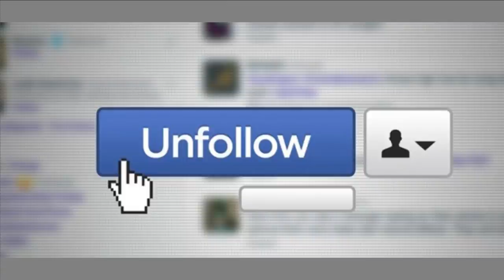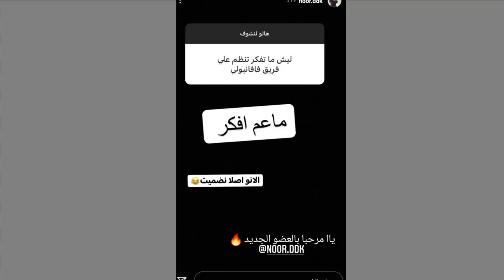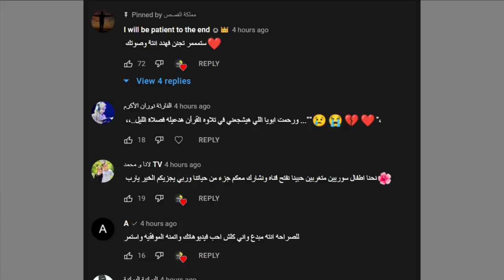ايمو مان يبكي على قمر الطائي تفضح نور مار وانضمامها لفريق فافانابولي ونارين بيوتي دخولها للمشفى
اصالة المالح
Music anasala
Alwan tube
Related
مملكة القصص
Related
Mo Vlogs
Ahmad Aburob
هلكني المرض !!
جول مان
اغنية طول ما احنا سوا //اصالة :انس
Eman Jaf
❤💙اصالة مالح - طول ما احنا سوا
GreenMoon